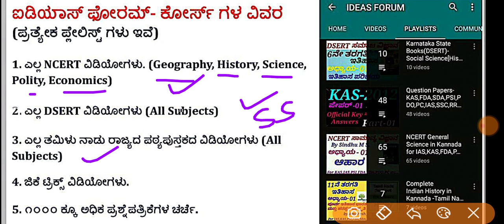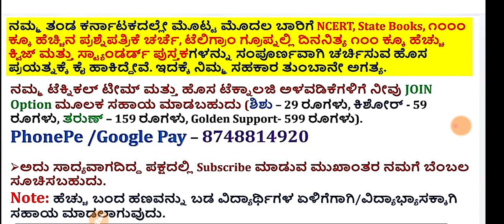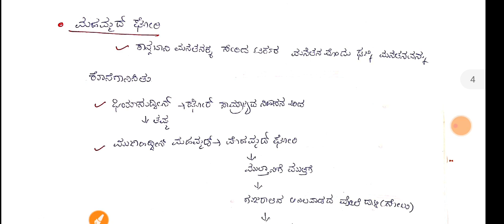DSERT-Social Science-History|Class 9:C-02 Medieval India and political transition(P-01) by Vijaya P.